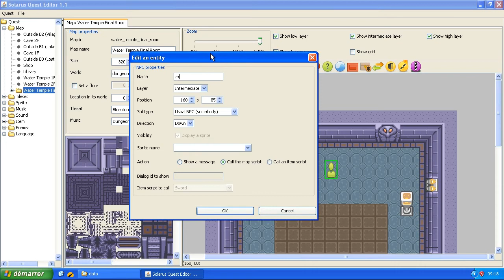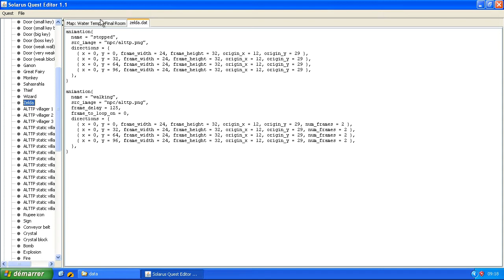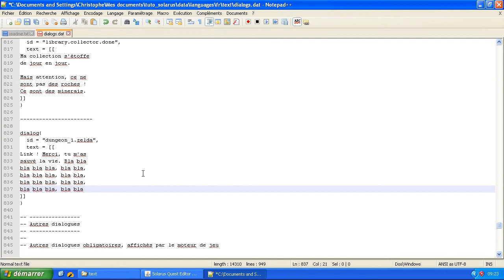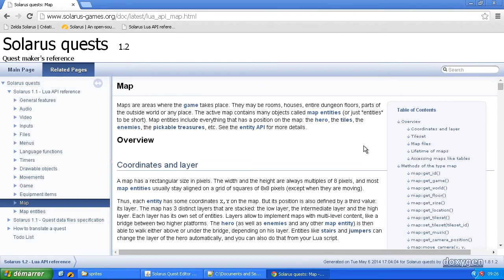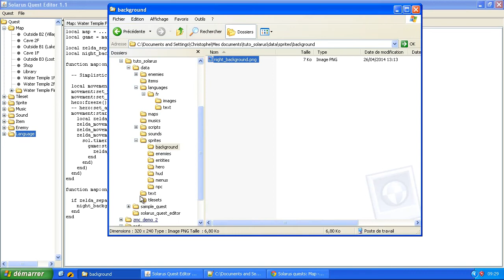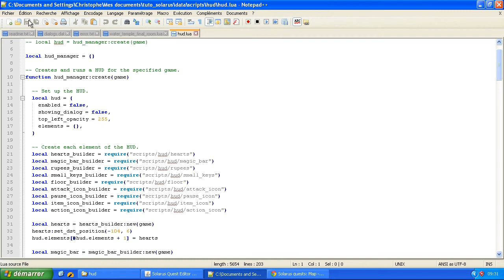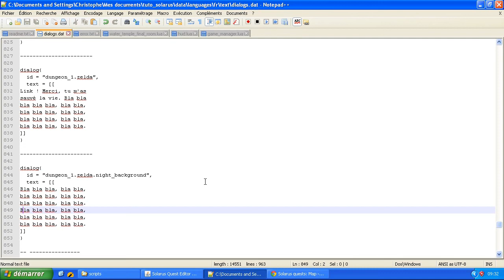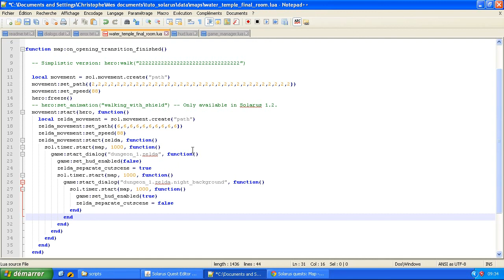Tutoriel : Créez votre jeu avec Solarus 1.1 - E51 : Cinématique : déplacer un PNJ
Continuons notre cinématique avec le déplacement d'un personnage non-joueur et l'apparition d'une séquence dans un écran séparé.